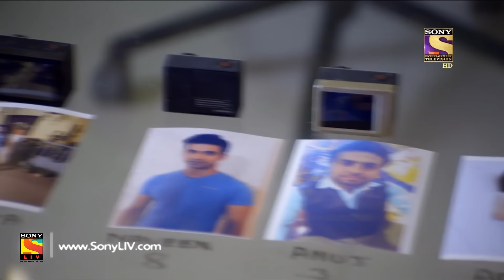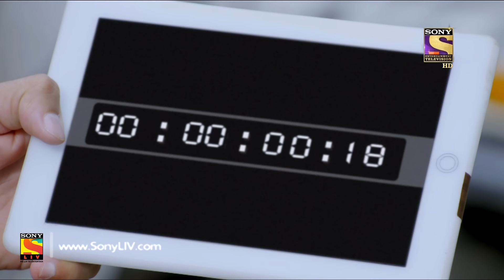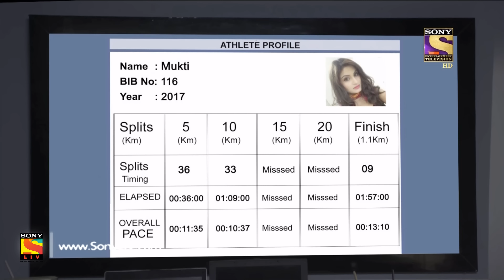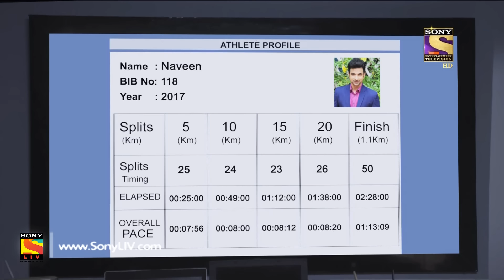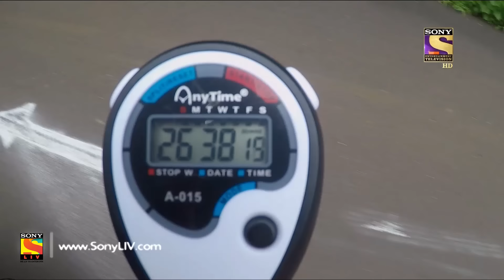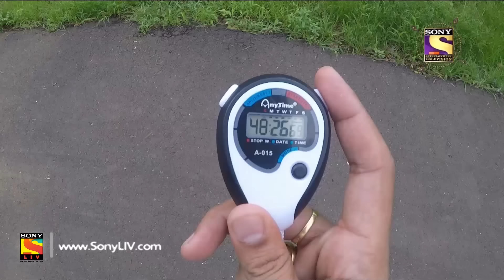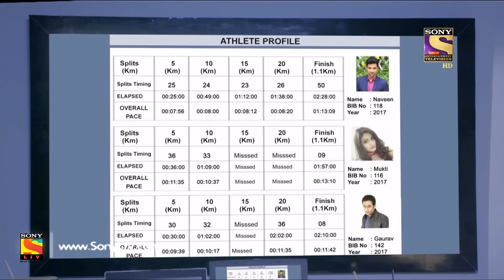CID - सी आई डी - Ep 1450 - Marathon Magnet - 6th August, 2017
Episode 1450:
While talking to his boss on a video call, Rohan, is strangulated to death using a laptop wire. His boss watches the murder live, and summons the police. The killer sets the office on fire, and leaves with some important documents. The CID finds crucial evidence comprising a magnet with an image of a man running. Will they be able to track the killer?